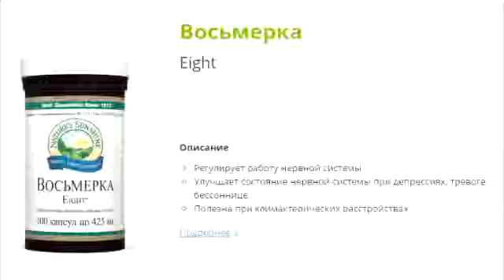Восьмерка Eight от NSP (НСП)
● Регулирует работу нервной системы
● Улучшает состояние нервной системы при депрессиях, тревоге, бессоннице
● Полезна при климактерических расстройствах